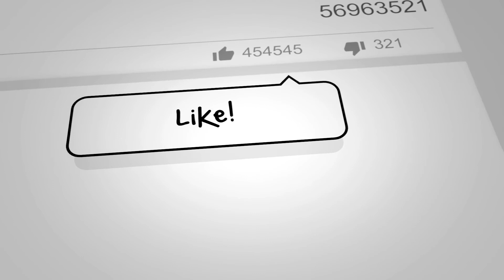The Conjuring 3 Trailer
True horror returns. Based on the case files of Ed and Lorraine Warren, The Conjuring: The Devil Made Me Do It reveals a chilling story of terror, murder, and unknown evil that shocked even these experienced real-life paranormal investigators. My REACTION &
My💋 💋is where you get the best💟

T-SHIRT DESIGNS for you guys!

Important Message: 0:00
Video intro: 0:50
The Conjuring 3 Trailer REACTION: 1:47
The Conjuring 3 Trailer Commentary: 4:32